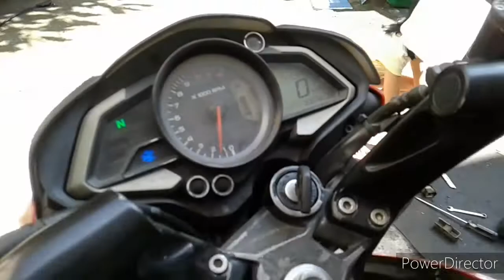NS150.. how to replace head cover gasket. Oil sensor.. tangalin mga tagas.. panoorin mo!!!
Welcome po ulit mga paps.. tangalin natin mga tagas.. palitan natin mga worn out na parts like.. oil sensor.head gasket cover. Clutch cable and lever. Also change oil at oil filter.. sana may natutunan kayo sa kaunting kaalaman na ibinahagi ko sa inyo lalo na sa mga baguhan..location ng shop .121 antique st bago bago bantay quezon city.. maraming salamat ride safe...
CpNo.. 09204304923